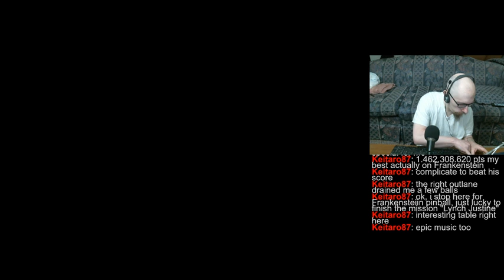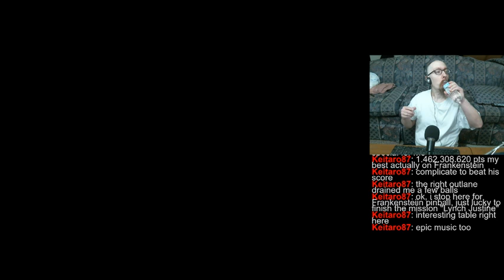"Joe's Stream" More Pinball today. Round 3! *Ding! Ding!*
Like Yesterday, an above average session today. Not the greatest, but far from the worst.